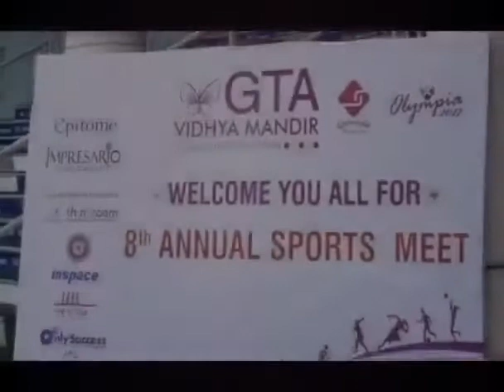The 8th Annual Sports Meet 2017 | GTAVM School | Chennai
The 8th Annual Sports Meet, Olympia 2017 of GTA Vidha Mandir was held at Jawaharlal Nehru Stadium, Periyamet, Chennai